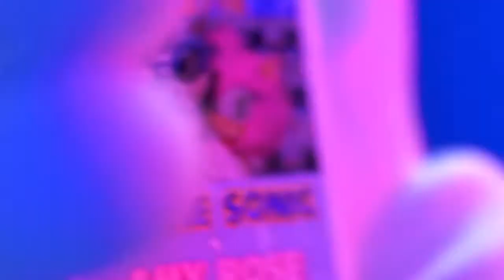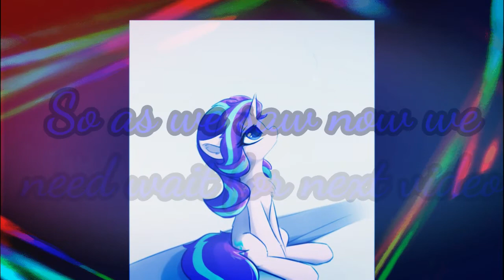Starlight Cooking Show Season 2 Episode 4 Part 3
Video belong to Sasso Studio